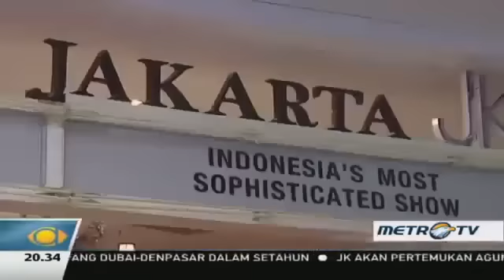JKT48 Mata Najwa SIHIR SELERA IMPOR 27 Mei 2015